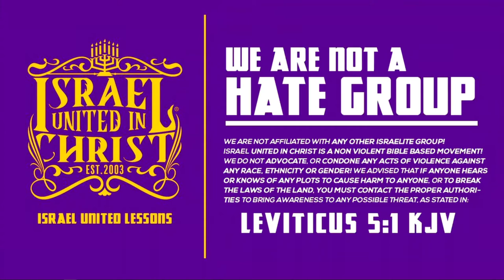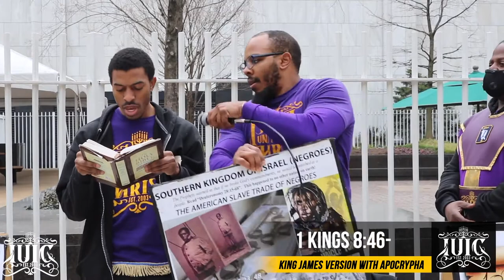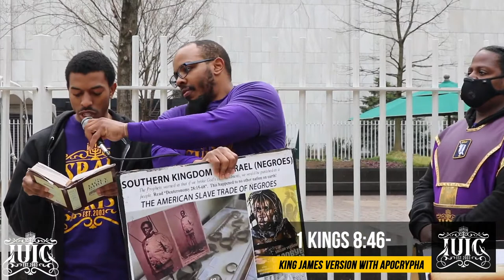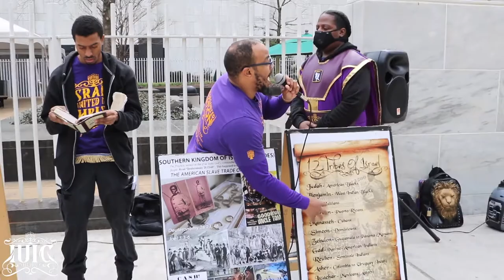Why Aren’t All Black People Suffering